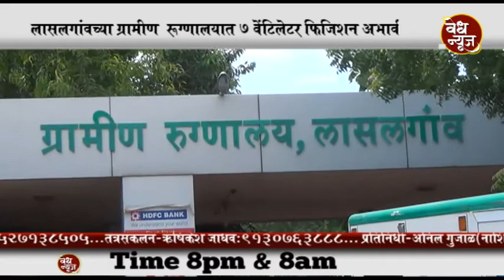Vedh News Nashik,लासलगांवच्या ग्रामीण रूग्णालयात 7 वेंटिलेटर फिजिशन अभावी पडून आहेत